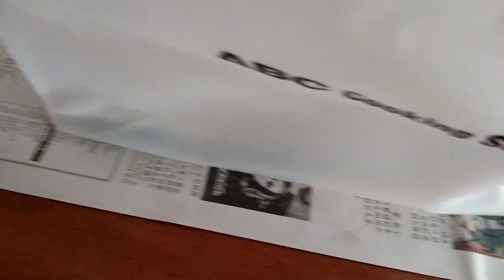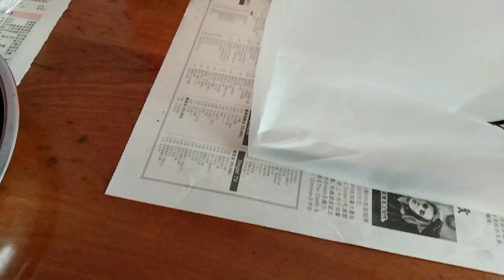ABC Cooking Studio